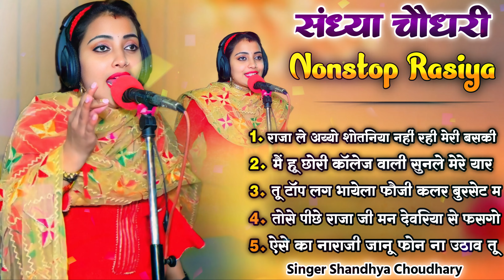Sandhya Chaudhari new song 2024 !! संध्या चौधरी के नॉनस्टॉप सोंग " NONSTOP SONG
RSD MUSICL ~ Sandhya Chaudhari new song 2024 !! संध्या चौधरी के नॉनस्टॉप सोंग " NONSTOP SONG
◆Tital :  संध्या चौधरी के नॉनस्टॉप सोंग "
◆Singer :   Sandhya Chaudhari
◆Audio Rec. : Mahakal Studio Kanota
◆Director : Kuldeep Mahar Shekhpura
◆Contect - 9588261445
◆Camera : Kombo Raja
◆Video Edit : Nirmal
◆Label :  RSD MUSICL
C&P :  RSD MUSICL